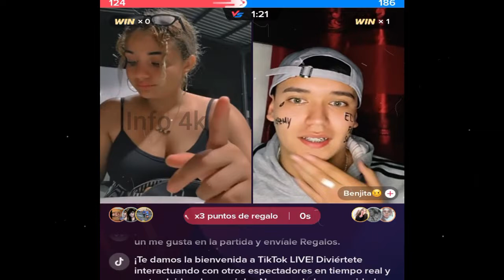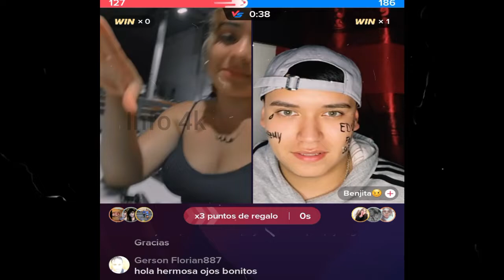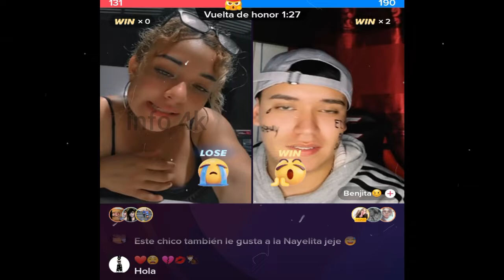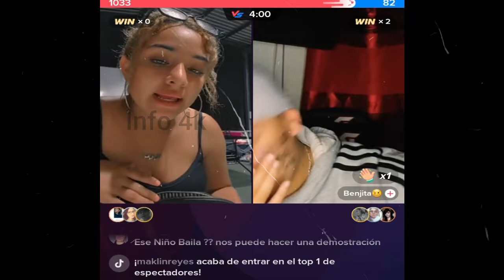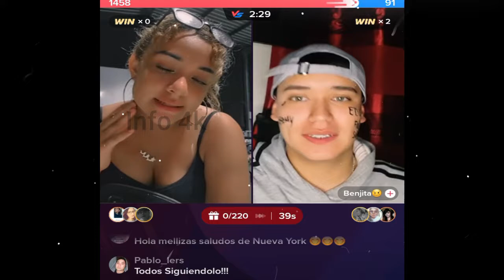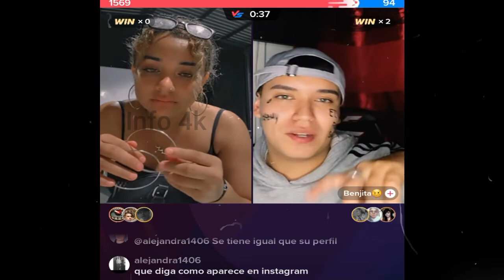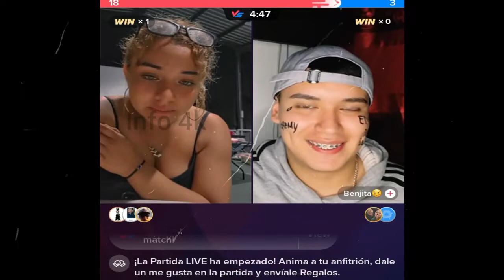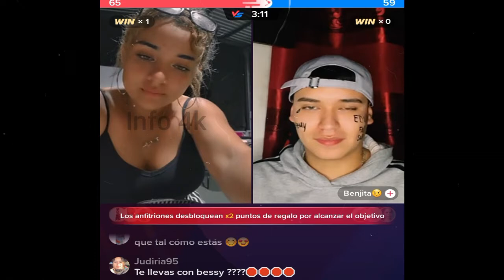A NAYELI Y A MELISSA LES GUSTA EL MISMO CHICO , BENJITA, MIREN LO QUE PASÓ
Nano
Nano Nano
nano nano
pizzero
Pizzero
Nayeli